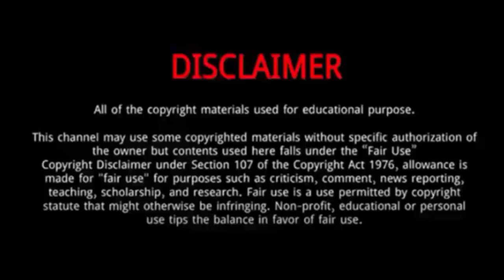Brailey Lenderman (The Voice Season 24) || 5 Things You Didn't Know About Brailey Lenderman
Brailey Lenderman is one of the performers who has revealed that she auditioned for .Season 24 of The Voice.
Her powerful voice and undeniable talent propelled her to new heights, solidifying her position as a rising star.
Brailey Lenderman’s since taken her music in more of a singer-songwriter direction. Below, check out a live performance of her excellent “Girls Can’t Have Fun,” released late last year.

Brailey Lenderman
Brailey Lenderman
Brailey Lenderman
Brailey Lenderman